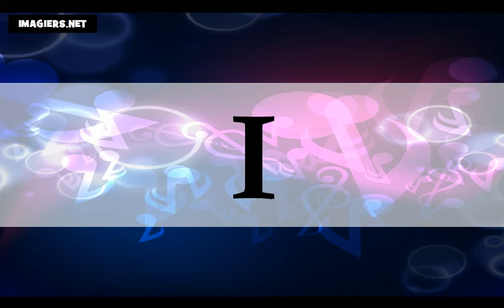Аз уча френски език = азбуката